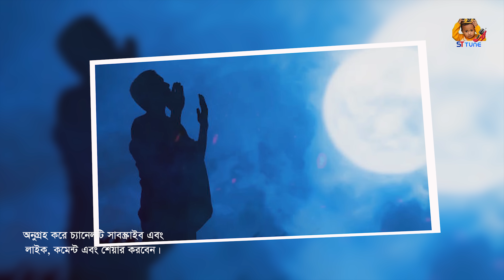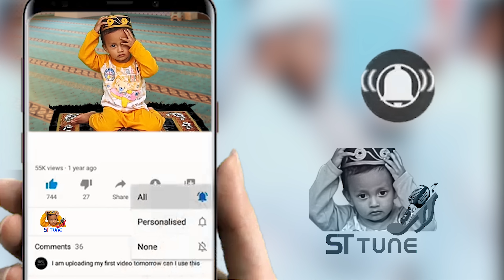পদ্মা সেতুতে জোব্বা ডান্স । Padma Bridge । TikTok Dance । নামাজ নিয়ে ফাইজলামি । ST Tune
ভিডিওর বিবরণ
আসসালামু আলাইকুম ওরাহমাতুল্লাহ প্রিয় দর্শক আপনারা জানেন পদ্মা সেতু   বাংলাদেশের স্বপ্ন পূরণে এক নতুন দ্বার খুলে দিয়েছে। আমরা অতি দুঃখের সাথে এটাও খেয়াল করছি যে, কতিপয় মুসলমানের  ভাইরাল হওয়ার জন্য তাদের আর কোন আমল অবশিষ্ট নেই ! TIKTOK SELFI থেকে শুরু করে লোক দেখানো নামাজ পর্যন্তও চলছে পদ্মা সেতুতে। নিজেদেরকে ভাইরাল করার জন্য মানুষ নামাজ নিয়ে এরকম বাজে ভিডিও তৈরি করতে দ্বিধাবোধ করেনি। নাউযুবিল্লাহ মিন জালিক। পদ্মা সেতু উদ্বোধন হওয়ার পর কিছু নামাজি সেতুতে নামাজ আদায় করে ছবি তুলে সামাজিক যোগাযোগ মাধ্যমে আপলোড করেছেন কিছু ভাই বোনদের দেখলাম তারা মাশায়াল্লাহ ইত্যাদি বলে কমেন্টও করেছেন। খুবই দুঃখজনক। ইসলাম, মুসলমান এবং নামাজকে তারা হাস্যরসে পরিণত করেছে। প্রিয় বন্ধুরা এসব করলে দুনিয়ায় অপমানিত ও লাঞ্চিত এবং পরকালে কঠিন শাস্তির মুখোমুখি হতে হবে ।
*** লোক দেখানো আমল ছোট শির্ক । নিজেরা নামাজে দাড়িয়ে নিজেদের লোক দ্বারা মোবাইলে ধারণ করানো হচ্ছে কিছু বাহবা পাওয়ার জন্য ! অথচ বেশিরভাগ লোক তাদের ধিক্কার জানাচ্ছে । এটাই হলো তাঁদের প্রাপ্তি !
*** রাস্তা ব্লক করে মানুষের চলার পথ বাঁধাগ্রস্ত করা জায়েজ নয় । বরং রাস্তা থেকে কষ্টদায়ক বস্তু সরিয়ে দেয়া ঈমানের অঙ্গ ।   রাস্তা ব্লক করে নামাজ পড়ার সময়ে দূর্ঘটনাও ঘটতে পারে ।
*** চলার পথ বাঁধাগ্রস্ত করে নামাজে দাঁড়ানো মানে ডাকাতি করে হারাম টাকা গরীবের মাঝে দান করা !
*** আল্লাহপাক এদেরকে হেদায়াত দান করুক । নামাজ ঐ জায়গায় পড়বেন কেন । দুর্ঘটনা হলে এ দায় কে নেবে? আর আইনই বা অমান্য করবেন কেন? ইবাদাত রেকডিং করে প্রচার রিয়ার গুনাহ হবে । অতএব ঐসব বাড়াবাড়ি নামাজের নামে করবেন না । বাংলাদেশ মসজিদ এর দেশ। সব জায়গায়  মসজিদ পাবেন । সেতু ১০ মিনিট পেরিয়ে পেয়ে যাবেন মসজিদ । অতএব আপনার আমার সবার নিরাপওায় সড়ক আইন মানতে হবে । ইসলাম আমাদের ঐটাই শিক্ষা দেয় ।

ST Tune এর বন্ধুরা, অনুগ্রহ করে ভিডিওটিতে একটি লাইক দেবেন। শেয়ার কমেন্ট করবেন। সবার সুস্থতা এবং সুখী জীবন কামনা করছি। আল্লাহ হাফিজ।

For Bangladeshi Contents:
Courtesy: Footage or Picture we used sometimes are Collected .
Bangla Islamic Gojol, islamic Gojol, more Islamic Songs and videos From Our Channel.